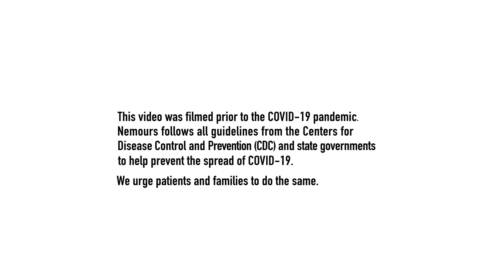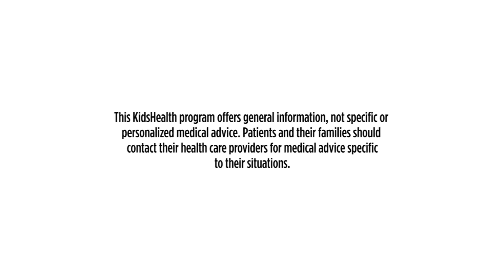Understanding the HPV Vaccine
Get the facts about the HPV vaccine and how it can protect your child from this infection – and some types of cancer – for years to come.